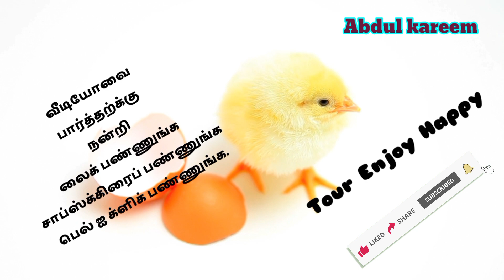Light expo 2023 kuwait